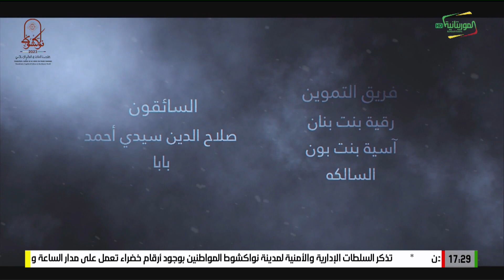دحدوح الحلقة 15